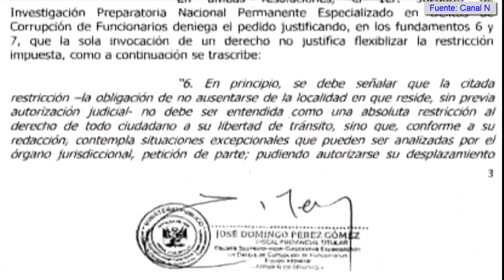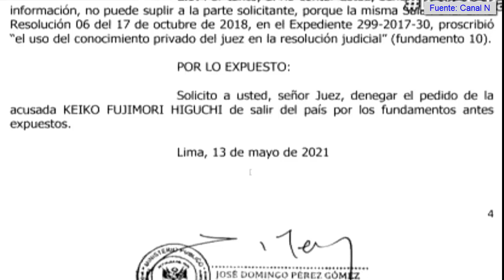José Domingo Pérez solicita a juez negar pedido de Keiko Fujimori para salir del país